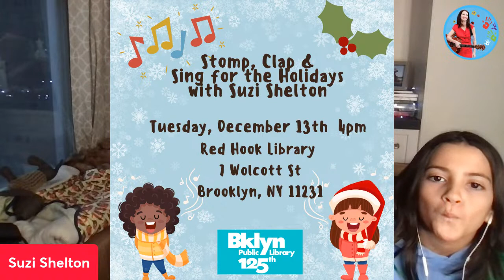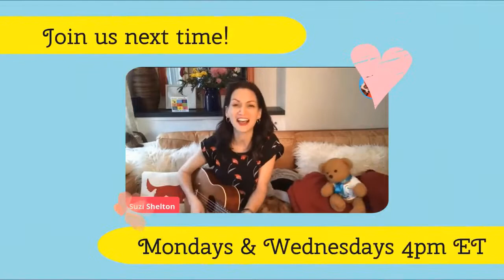Sing with Suzi featuring Claudia Robin Gunn from New Zealand - Monday, December 12th 2022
Returning to Sing with Suzi from her home in Aukland, New Zealand,  Claudia Robin Gunn shares some holiday cheer and DEBUTS A BRAND NEW VIDEO called "HAPPY PLACE!" This joyful and calming musical adventure in the great outdoors features a gallery of new illustrations by Kitty Wade as well as featuring original art by Elise De Silva from the Sing Through The Year - A Little Wild Childhood songbook.

SING WITH SUZI - a joyful show for little kids. Monday, December 12th, 2022 4pm (EST).  Join award-winning singer/songwriter Suzi Shelton for a livestream show for the family. Now viewed in over 70 countries around the globe!

BE A PART OF THE SHOW!  Message Suzi during the show on Facebook. You don't know what's going to happen until you tune in. Make Sing with Suzi the favorite part of YOUR day.

Mondays & Wednesdays on Facebook & YouTube at 4pm (EST).

On Sing with Suzi we celebrate diversity from all backgrounds and abilities. Let's come together in support of one another. Everyone is welcome here.

Teaching Beyond the Square - helping children think outside the box.

To comment in real time, please click here at 4pm (EST)

For additional support and/or resources for parents and families, please visit our media sponsors Park Slope Parents